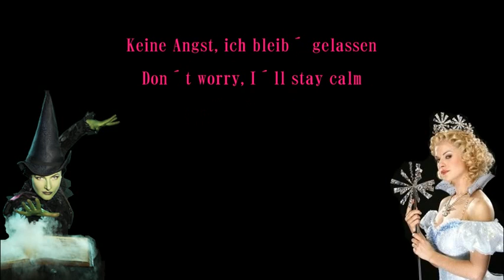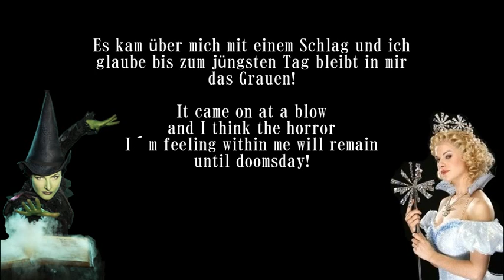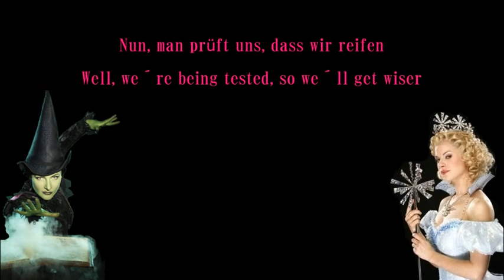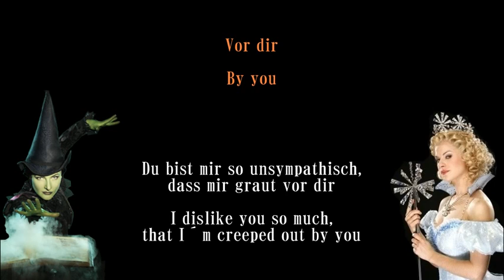Wicked - What Is This Feeling? - German + Translation